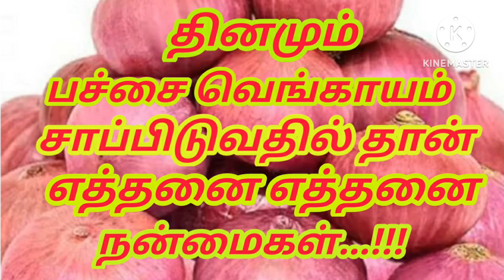தினமும் ஒரு பச்சை வெங்காயமாவது சாப்பிடுங்கள்...!!!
தினமும் ஒரு பச்சை வெங்காயமாவது சாப்பிடுங்கள். உடலுக்கு பல ஆரோக்கிய நன்மைகளை அள்ளி தருகிறது.